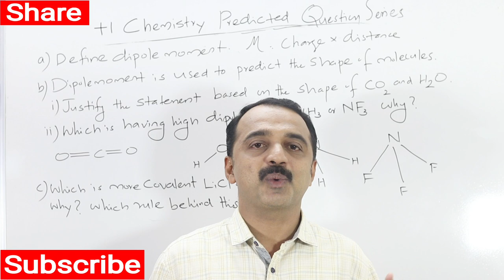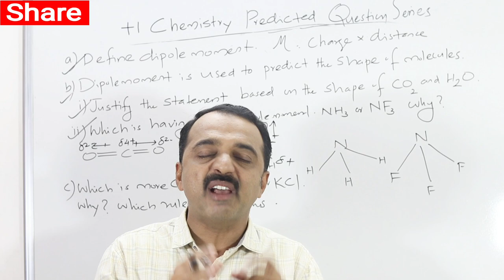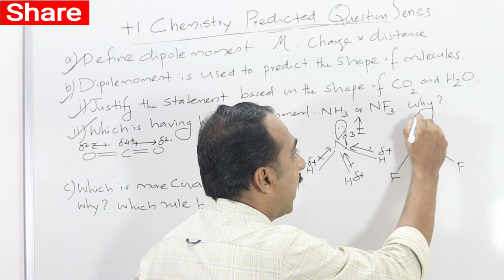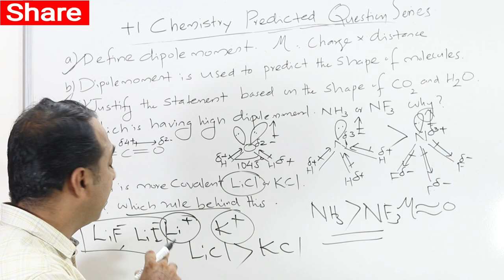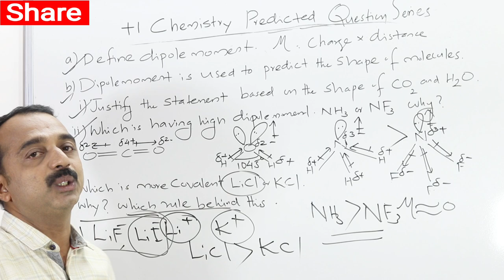Q43 | plus one chemistry exam | predicted question series | Dipole moment | Fajans rule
Dipole moment, Fajans rule